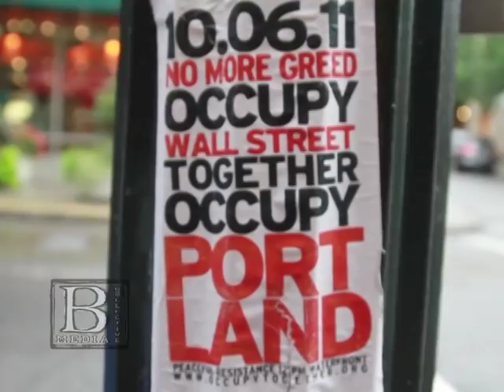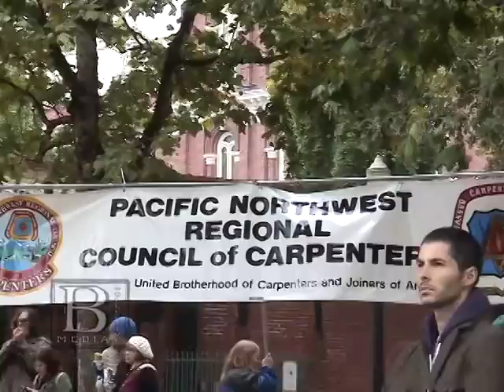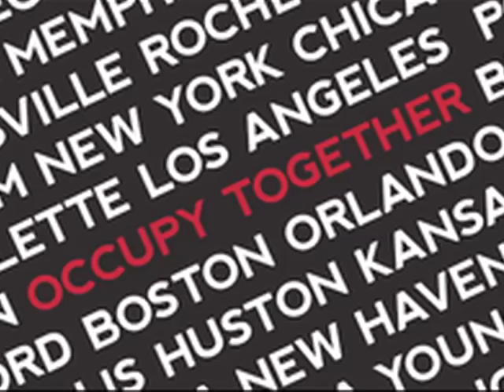Occupy Portland March 10,000 Strong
Hard to believe it's only been a week since Occupy Portland started. Since then the Occupy movement has exploded on to the scene all across the country and around the world, giving renewed hope to millions for economic justice.

Here's a montage of the march that kicked it off here in Portland. On October 6th, 10,000 people marched in one of the most historical marches the city has seen.

Musical accompaniment by the great Nina Simone.